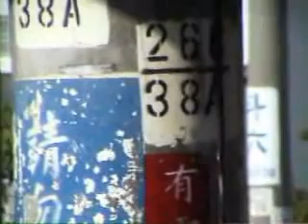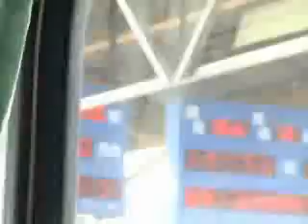home(ing , train(ing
33